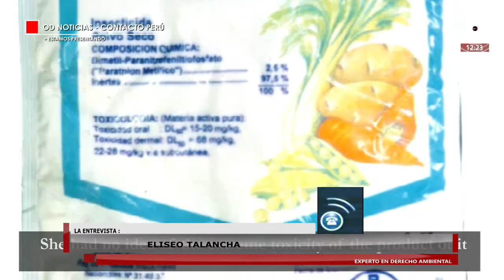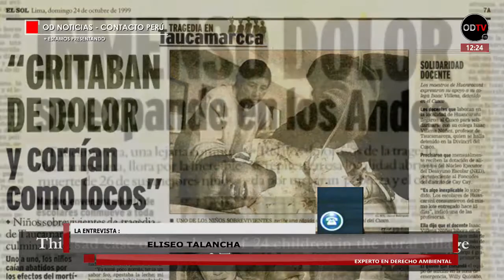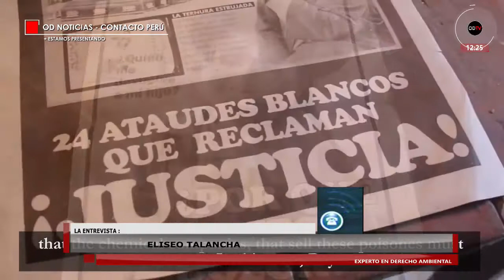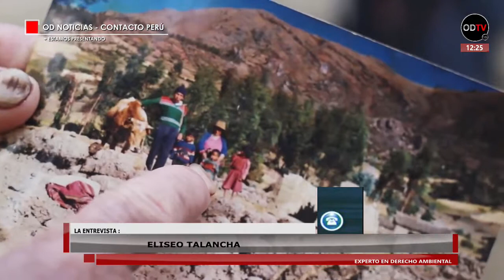Los niños muertos por intoxicación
Fue hace 20 años  en Tauccamarca, región Cusco,  donde la tragedia se hizo noticia: 24 niños murieron intoxicados tras ingerir el desayuno escolar proporcionado por el Gobierno y que había sido contaminado por la manipulación de insecticidas de la marca Bayer.
Tras el escándalo que llenó titulares y fuego cruzado de posibles culpables, todo quedó resumido en la prisión del profesor encargado de repartir los desayunos y el dolor de familiares que nunca encontraron justicia.
Sobre este tema comenta el abogado ambientalista Eliseo Talancha.